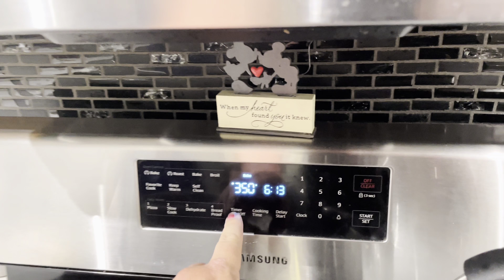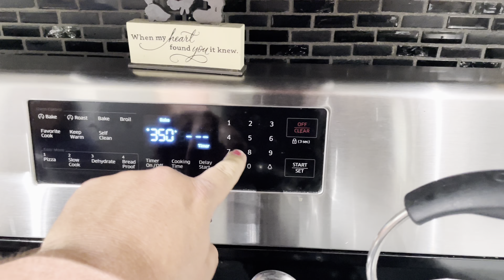CALLING ALL FOODIES.. Juju & Leah Cooked Dinner For Us!